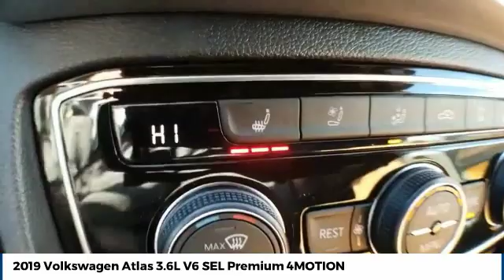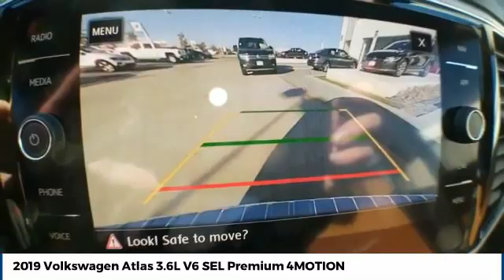2019 Volkswagen Atlas Street Volkswagen of Amarillo Presents WK8680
2019 Volkswagen Atlas 3.6L V6 SEL Premium 4MOTION

Street Volkswagen
8707 Pilgrim Drive

NOTITLE